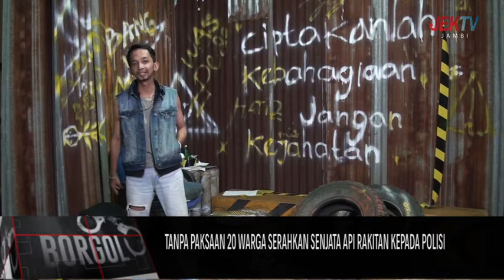TANPA PAKSAAN 20 WARGA SERAHKAN SENJATA API RAKITAN KEPADA POLISI